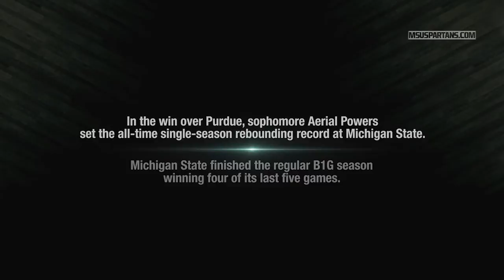Spartan Women's Basketball All Access: A Chance for Redemption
Spartan Women’s Basketball All Access
S4/Ep6 “A Chance for Redemption”

Spartan Women’s Basketball All Access takes you behind the scenes with the Spartan Women’s Basketball program all season long. Enjoy coach and player interviews along with access to everything that is Michigan State Women’s Basketball.